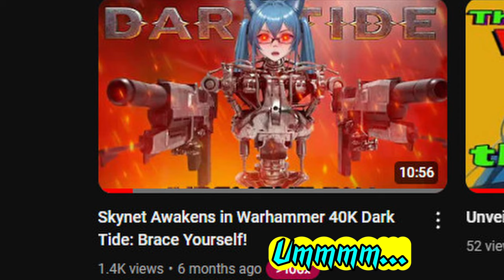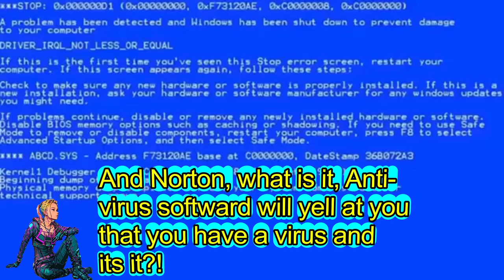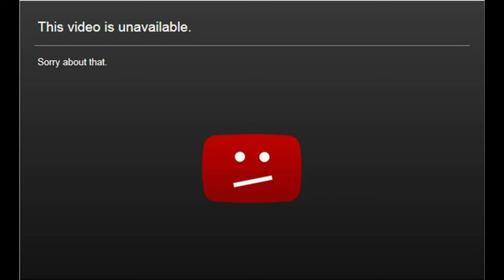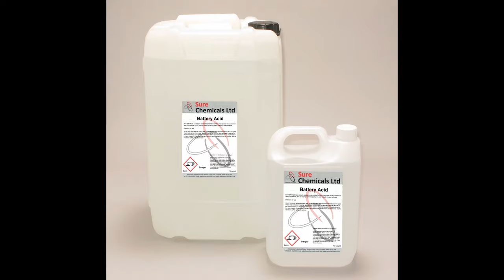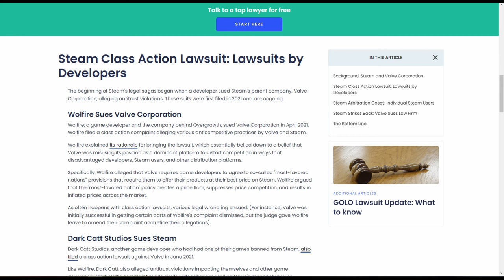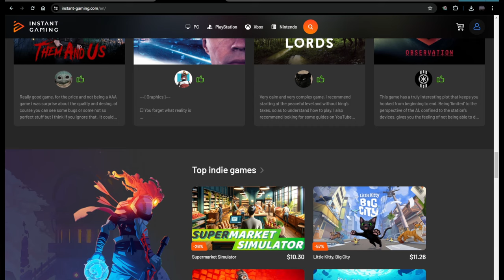Dark Tide 40K: The Experience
Vtuber Nimda.exe show cases the full Warhammer 40k Dark Tide experience with the Intern. An experience the Furry community are sure to be talking about for years to come!

Game: Warhammer 40K: Dart Tide
Creator: Game Workshop
Publisher: Fat Shark

It helps the Algorithm notice us and shows YouTube that you like our videos. Also, I love to hear your thoughts, please consider leaving a comment, it also lets YouTube know that you enjoyed the video and increases its reach.